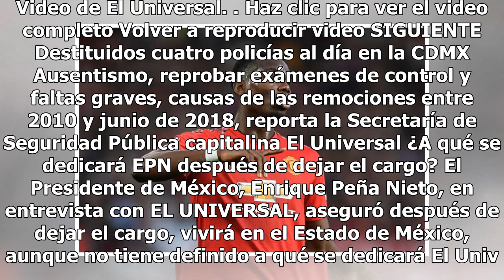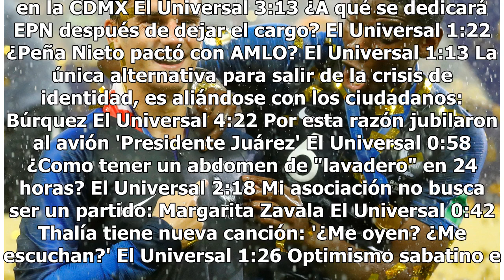Piqué le daría la bienvenida a Pogba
El defensa central del Barcelona, Gerard Piqué afirmó este lunes que Paul Pogba sería bienvenido en el equipo blaugrana si es que termina saliendo del Manchester United. Y es que, según reportes en Inglaterra, Pogba, reciente campeón del mundo con Francia, sostiene una relación tensa con el entrenad...